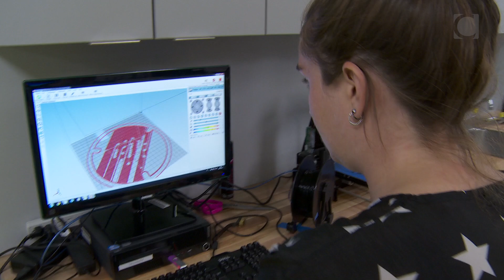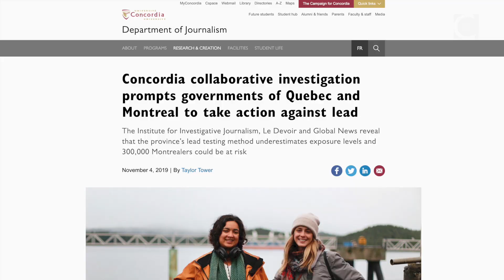Holiday message from Concordia University president Graham Carr